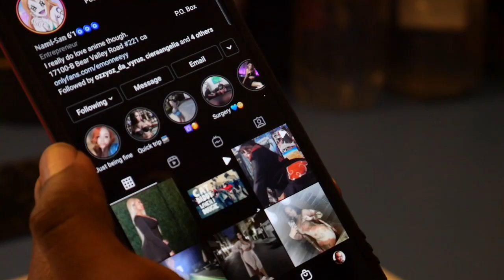Essura Uzumaki - (@exactlye + Narut Uzumaki) - New Series - BasiMental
What's going on everybody its ya favorite artist BasiMental and today we are starting a New Series, more accurately a  new drawing series! Taking more fictional characters and combining them with you favorite influencers and youtubers! For this video in my new drawing series I chose Exactlye (Essence) from Big Jah's "Lesbian Homie" series, and BWatts' "We're Just Friends" series. Mainly because I've had this idea for a very long time and I saw her live on instagram adn she mentioned Naruto Uzumaki being her favorite character from the Naruto and Naruto Shippuden Epic Series
who also happens to be from one of my own series playlists, my Amalgamknight series! Half of Taru Noire! Check out the video!

But she is basically Naruto with a bigger temper but is much quieter than he is. Also a bit of a prodigy in the Ninja department and of course chooses to believe she can become Hokage. And basically tweek some of the moments of the series for this new character! To hear more of course you gotta watch the video and comment ya thoughts below! Lol!

-P.S. - This is part one, because I know I need to improve on this image! But this was a fun challenge or my creativity and style or making the character match E but stil seem like Naruto! Lol!

Music is by Rifti - Makes Awesome Anime Beats